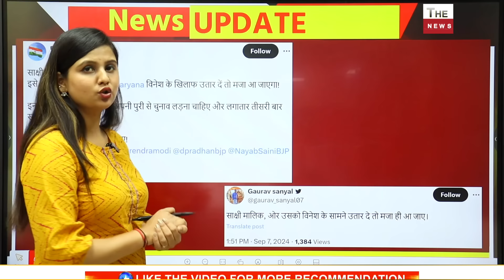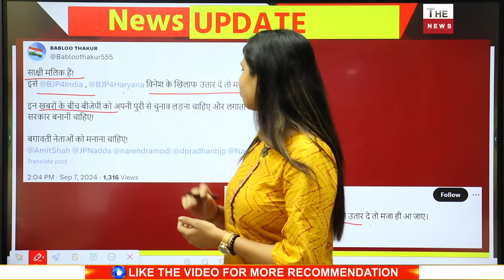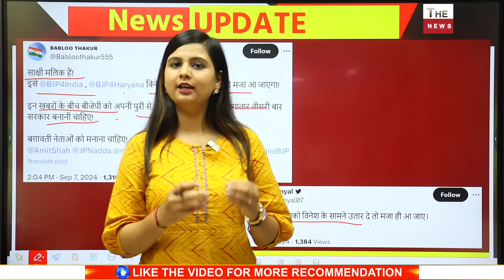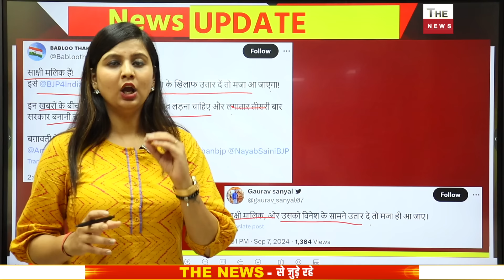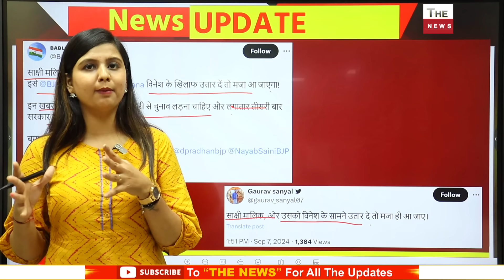दिग्गज महिला पहलवान BJP में होगी शामिल हरियाणा में राहुल गांधी को बड़ा झटका | Sakshi Malik